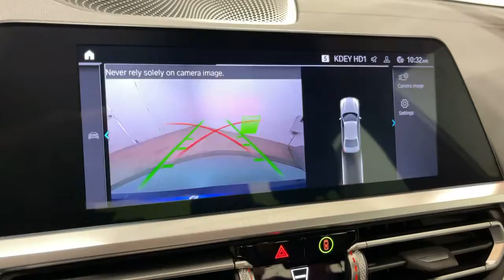2021 BMW 3 Series Ontario, Riverside, Anaheim, Pasadena, Los Angeles, CA L20082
PORTIMAO BLUE METALLIC  2021 BMW 3 Series available in Ontario, California at BMW of Ontario. Servicing the Riverside, Moreno Valley, Anaheim, Pasadena, Los Angeles, CA area.
2021 BMW 3 Series 330e Plug-In Hybrid - Stock#: L20082 - VIN#: 3MW5P7J09M8B62789